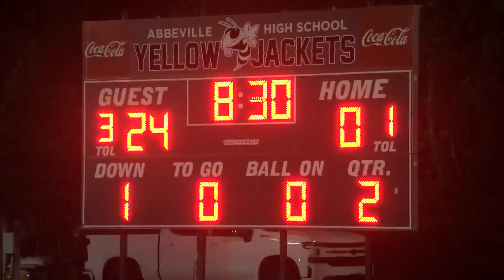The Extra Point: Cottonwood vs. Abbeville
Bears roar to a 62-12 win over Abbeville.